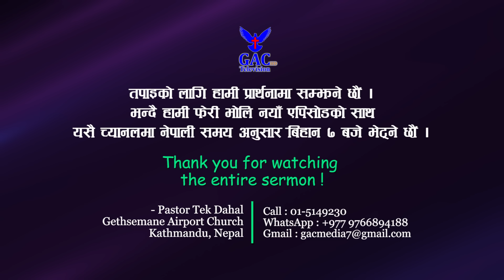Let's not stop gathering || भेला हुन नछोडौं || Pastor Tek Dahal || GAC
Camera Men
Sunil Raj Lama
Sandhya Nepali
Rabina Rajbansi

Associate Counselor
Abhishek Dahal